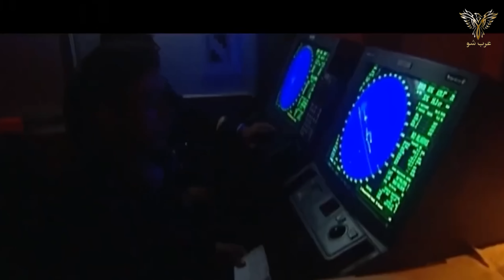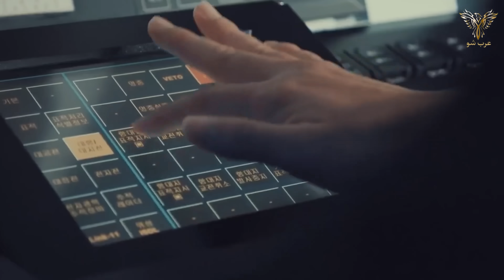كيف يمكن للبحرية المغربية أن تستعيد مجدها وهل كوريا الجنوبية أفضل خيار لتوطين الصناعات العسكرية؟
كيف يمكن لدولة مثل كوريا الجنوبية ان تكون الخيار الأفضل للمغرب لبناء ترسنة عسكرية بحرية ضخمة و حديثة بأقل سعر يمكن العثور عليه في سوق .
مرحبا أعزائي المشاهدين من المحيط الي الخليج في برنامجكم عرب شو يعتبر سلاح البحرية المغربية الأقل تجهيزا بالمعدات الأساسية اللازمة للدفاع عن حوزة البلاد مقارنة بسلاحي البر والجو خاصة وأن البلد يمتلك سواحل طويلة على الأطلنتي والبحر الأبيض المتوسط. ومن بين مظاهر هذا الفقر والضعف نجد أن عدد القطع البحرية لا يزال ضعيفا للغاية والغواصات غائبة رغم توجه الدول نخو اقتناء غوصات  مسيرة كما أن سفن الكورفيتات والفرقاطات قليلة وهذا يسبب الكثير من القلق ويترك مجالات شاسعة من المياه الإقليمية وخاصة المنطقة الاقتصادية الخالصة للمغرب غير محروسة بالشكل المطلوب ولا يمكنها القيام بالدراسات  الاستكشافية والبحرية الضرورية برغم من الغوصات المسيرة المغربية الجديدة يمكن لها القيام بهذه المهام ولكن بصفة جزئية .
وبناء عليه كيف يمكن تحديث الأسطول البحري المغربي في وقت قياسي و بتكلفة معقولة ؟
و لماذا كوريا الجنوبية دون غيرها هي الوحيدة القادرة على تحقيق الإكتفاء الذاتى للبحرية المغربية بشكل الذي يتوائم مع امكانيات المملكة؟
وهل من تجارب ناجحة لدول اجنبية اعتمدة على الاسلحة الكورية و نجحت في توطين هذه الصناعة من الغوصات الي البوارج الحربية بالإعتماد على كوريا الجنوبية ؟
 يعتبر حجم  الترسانة البحرية المغربية أقل بكثير من المأمول ويجب أن يتوسع أكثر، ولتحقيق ذلك فإن استراتيجية الشراء من الخارج لوحدها ليست الحل الأمثل على المدي الطويل صحيح ان شراء الأسلحة يسد احتياجت المملكة على المدي القريب و المتوسط ... الا ان تغيرات الجيوسياسية في العالم و انتشار الحروب قد يعرقل الجيش المغربي في الحصول على ما يستحقه من اسلحة و كنت قد قدمت مثال على الدباب ميركافا الإسرائيلية التى تم تعاقد عليها ثم الغاء الصفقة و كنت قد تطرقت الى الدباب الصينية الباكستانية التى تعمل بمحرك أوكرانيا كيف تم الغاء اكثر من 70% من الصفقة بسبب حرب أوكرانيا و لكم الأمثلة الأخير حينما ارسلت المملكة اكثر من 120 دبابة لصيانتاها في التشيك فتم ارسال 70 منها الي حرب أوكرانيا دون موافقت المغرب ...بتالي الإستيراد دون نقل لتكنولوجية خطأ فادح تقع فيه الدول على المدي الطويل لهذا انتبه المغرب لهذه النقطة و اهتم بسن عدة قوانين لدعم صناعته الدفاعية وتخصيص مناطق صناعية لهذا الغراض  و غيره من الاجراءات المهمة ... و لكت هذا لا يمنعنا من قول ان  المغرب تأخر اليوم في تطوير صناعة بناء السفن الدفاعية كسفن مراقبة السواحل والكورفيتات والفرقاطات ولم لا راجمات الصواريخ البحرية والغواصات و انا اقول هذا بدافع الغيرة على المملكة و اتمني رؤية البحرية المغربية تعود لسالف عهدها قبل قرنين حيث كنت كل اوروبا تخشي المرور بالقرب من سواحل المملكة...
بتالي يجب  تطوير سلاح البحر المغربي عبر سياسة رسمية ارادية لإنشاء ورش أو ورشتين تابعتين للجيش مباشرة أو عبارة عن شركات عمومية أو حتى خاصة ومهمتهما بناء السفن الحربية اللازمة للدفاع عن حوزة السواحل والمنطقة الاقتصادية. هذا هو الحل الوحيد للمساهمة في التسريع الصناعي للبلد والعمل على تقوية سلاح البحر والتمكن من المعرفة والتكنولوجيات المرتبطة به.
وهذا يمكن ان يحدث خاصة و ان المغرب بدأ مؤخر في توسيع موانئ و بناء عدة موانئ جديدة مثل الناظور غرب المتوسط و ميناء الدخلة و هنالك انباء عن وجود عدة ارصفة لبناء و صيانة السفن البحرية لصيد و لكن من الضروري الإنتباه الي ان انشاء رصيف لصناعات العسكرية المغربية سيكون له عدة فوائد من تشغيل لليد العاملة و الإمتناع عن الإستيراد بل ولما لا تصدر المملكة سفنها و غواصتها لدول الشقيقة و الصديقة مثلما فعلت في السفن المخصصة لصيد البحري حيث صدرت المغرب عدة مراكب معدة لصيد لدولة السينغال.
بتالي إن أفضل استراتيجية يمكن نهجها في هذا الصدد هو الإعداد لصفقة ضخمة وأخيرة مع دولة أجنبية رائدة في بناء السفن وأنا  ندأعتقد أن كوريا الجنوبية يمكن أن تفي بالغرض كما يمكن اقتراح تركيا أو حتى الصين، لكن سأقتصر على مناقشة المزايا التي يمكن الحصول عليها مع الكوريين، فالدولة الكورية الجنوبية رائدة عالميا في بناء جميع أنواع السفن المدنية والعسكرية و لهذا تعتبر ثاني مصدر لسفن في العالم بعد الصين .
فكوريا الجنوبية تتميز بقدرتها على بناء سفن الحرب كالكورفيت والفرقاطات وزوارق المراقبة وحتى الغواصات وسفن الإنزال البحرية وحاملات المروحيات، لكن الميزة الأهم والتي لا يجب إغفالها هي سرعة التنفيذ والتسليم بل والأهم من ذلك هو نقل التكنولوجيا. كما أن عقد صفقة بملياري دولار مع الكوريين يمكن حتما بل ويجب أن يرافقها نقل للتكنولوجيا بشكل تام للمغرب شريطة الاستعداد من اليوم لذلك عبر تأسيس شركات قادرة على التعامل مع مثل هذه الشراكات الكبيرة. إن بيع تصميم كوري جاهز لصناعة كورفيت مغربي أو حتى غواصة كنسخ عن النماذج الكورية لن يلقى أي معارضة من الدولة الكورية الجنوبية بل إن لهم تجارب جيدة لننقل التكنولوجيا لأندونيسيا التي اشترت منهم 3 غواصات من طراز “نغاباسا” ثم أضافت أخرى ثم سفينتي إنزال من طراز “مكاسار” مع نقل كامل للتكنولوجيا للشريك الأندونيسي بل وحتى حق التصنيع والتصدير دون أية مشاكل.
فالنسيج الصناعية الكوري الجنوبي في مجال صناعات البحر معلوم عند القاصي والداني، وهنا بعض الأمثلة من سفن السطح والغواصات التي تصنعها كوريا الجنوبية: